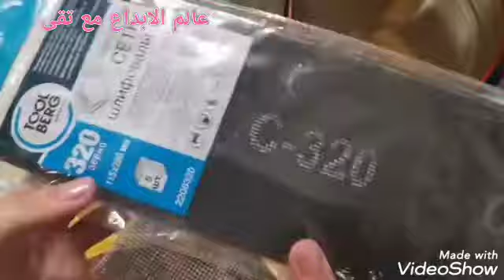اصنعي بنفسك أجمل استاندات نباتات الزينة وابهري عائلتك 🥰جددي ديكورات بيتك بدون تكاليف